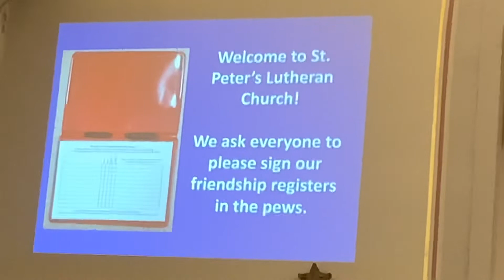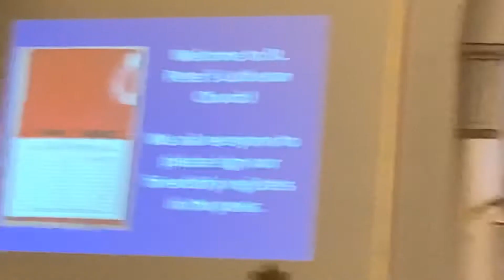September 25 worship at St. Peter's